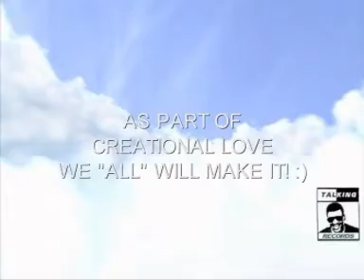Promise Land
A Short Of Promise Land, Original By Joe Smooth (and Im Clive Rough)

I only did this video to convey the message but
If enough people like this video then ill do the full song!
if i havnt 'quit' by then

because i couldnt be bothered i
was gonna do the whole video just repeating the
ahh yeah. ahh yeah. ahh yeah. ahh yeah Lol